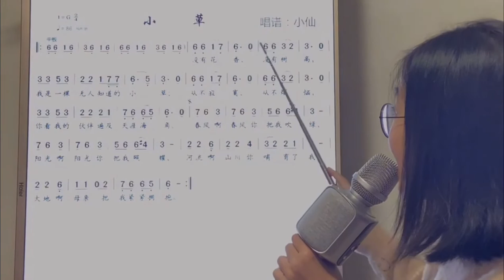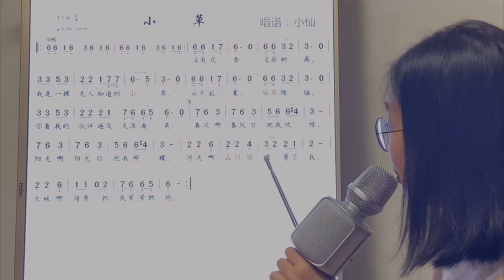经典流行歌曲《小草》简谱视唱，快来一起学习打卡吧！